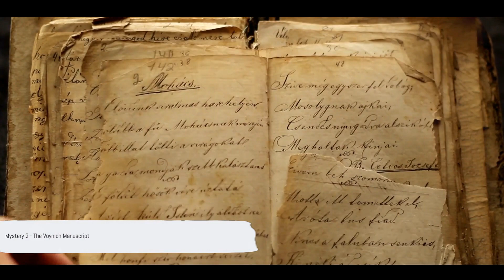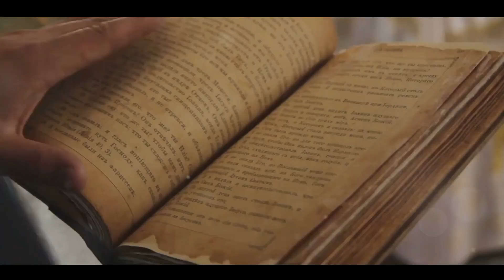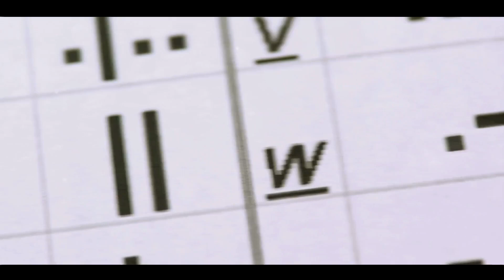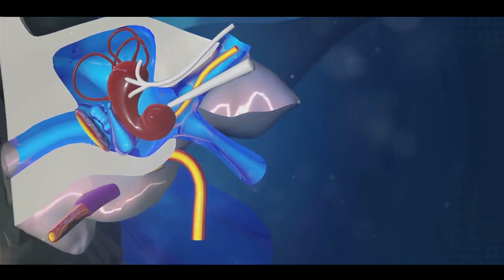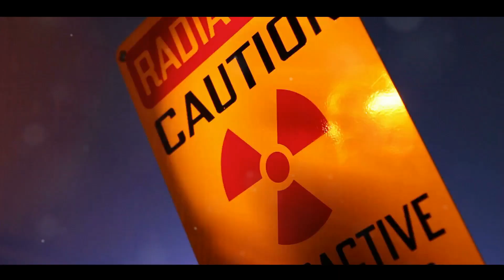Top 10 Most Intriguing Unsolved Mysteries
Step into the world of the unknown with this riveting video where we unravel the top 10 unsolved mysteries that have intrigued and baffled many for years. From the enigmatic Bermuda Triangle to the perplexing Voynich Manuscript, we delve deep into the heart of mysteries that span ancient civilizations, unexplained phenomena, and mysterious disappearances.

Join us as we explore:
00:00:57 - Mystery 1 - The Bermuda Triangle
00:01:55 - Mystery 2 - The Voynich Manuscript
00:02:48 - Mystery 3 - The Zodiac Killer
00:03:50 - Mystery 4 - The Lost City of Atlantis
00:04:43 - Mystery 5 - Stonehenge
00:05:41 - Mystery 6 - The Mary Celeste
00:06:33 - Mystery 7 - The Taos Hum
00:07:28 - Mystery 8 - The Shroud of Turin
00:08:21 - Mystery 9 - The Oak Island Money Pit
00:09:19 - Mystery 10 - The Dyatlov Pass Incident

Embark on this exhilarating adventure to uncover the truth hidden in the shadows of history and the modern world. Let's unravel these enigmas together!